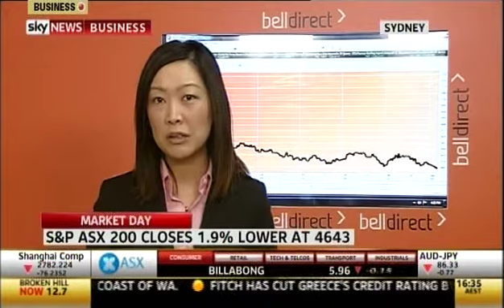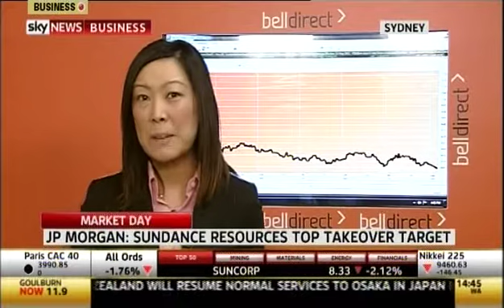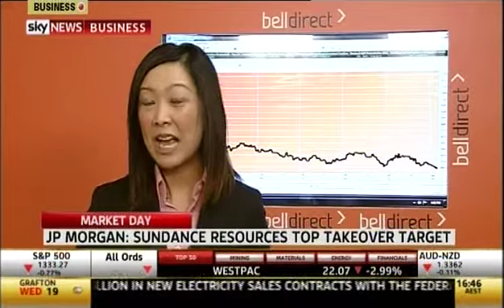Market Close 23 May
Market Closes down 1.9%. All sectors lower. Banks sold off heavily on fears about rising wholesale funding costs due to Eurozone debt situation. China preliminary HSBC PMI at 10 month low for May at reading 51.1.